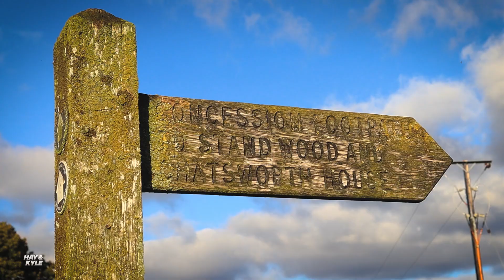AUTUMN IN THE PEAK DISTRICT - Relaxing Forest Nature Hike [Fall ASMR]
Discover the incredible beauty of the Peak District in Autumn season, where the national park turns golden orange, yellows & reds. In this video, join Hay & Kyle has they hike across the Derbyshire Peak District, taking in the views around Beeley.Including both moorland and woodland in their autumn splendour for this silent hiking, asmr style walking video. Sit back, relax, get cosy and unwind to these incredible fall views of the Peak District National Park in England.

OUR PEAK DISTRICT STORE! GRAB SOME MERCH AND SUPPORT US!

OUR VIDEO GEAR LINKS:
PETER MCKINNON CAMERA BAG
CANON 75-300mm LENSE
MAVIC MINI DRONE
INSTA 360 ONE X CAMERA
CANON EOS M50
CANON 15-45mm PERFECT VLOGGING LENSE
CANON 50mm INCREDIBLE PORTRAIT LENSE
RODE LAV MICROPHONE
RODE VIDEO MIC
GORRILLA POD

CHANNEL SUPPORT:
Over the years a few viewers have kindly wanted to send us donations.

PIXABAY:
Some of the assets in this video such as stock footage was gained by using Pixabay, get your free stock footage

We're Hay and Kyle, a young travel couple from the UK who live in the stunning Peak District National Park. We film our adventures across the UK and beyond as we discover some of the best-hidden spots, areas of outstanding natural beauty, and incredible unique stays! Come travel with us, the great outdoors is only one click away!